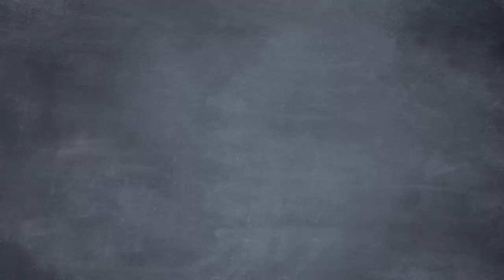How to Survive a Bank Collapse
On this episode of Common Sense Soapbox, Florida Man shows off his cash-stuffed mattresses as banks collapse. Seamus takes the opportunity to explain how reckless Federal Reserve policy has fueled this collapse.
CREDITS:
Written by Lou Perez, Sean W. Malone, and Seamus Coughlin